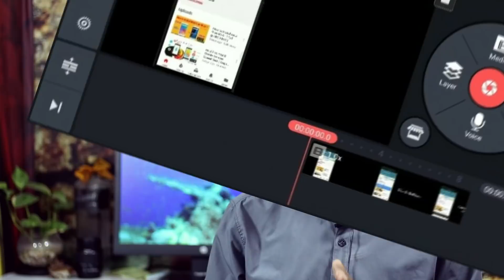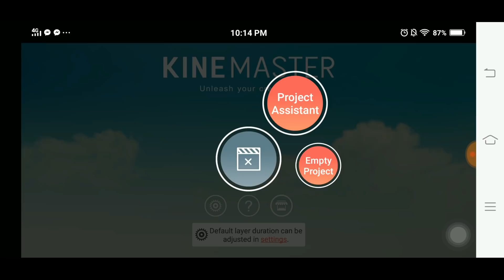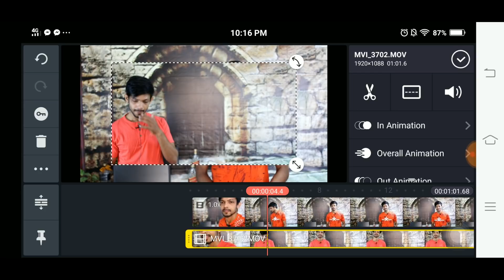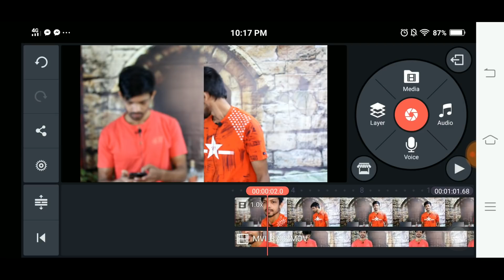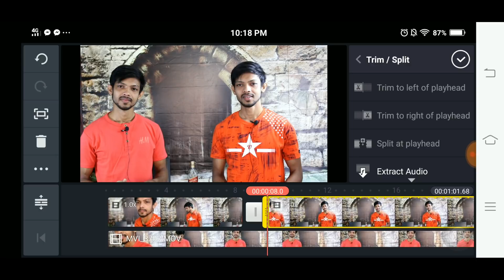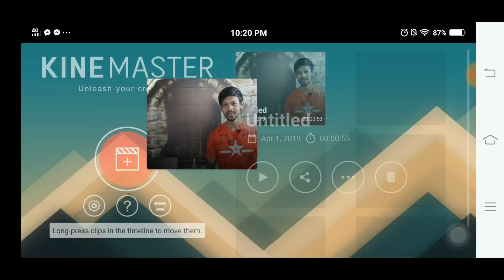How To Make Double Role Video In Android Mobile With KineMaster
In this video i will show you how to make/create double role video on your android smart phone with kinemaster pro.